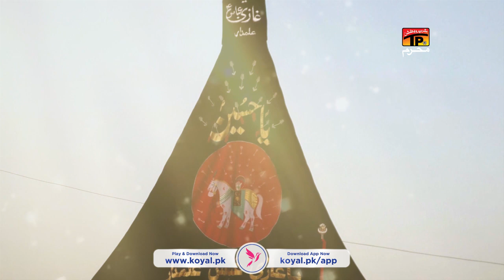Do Bhainr Bhira | Syed Imran Naqvi Nohay | Moharram 2020/1442 | TP Muharram